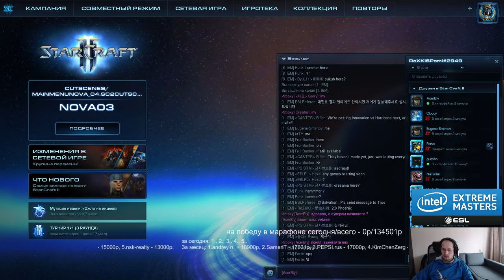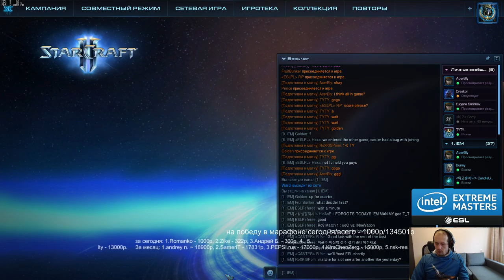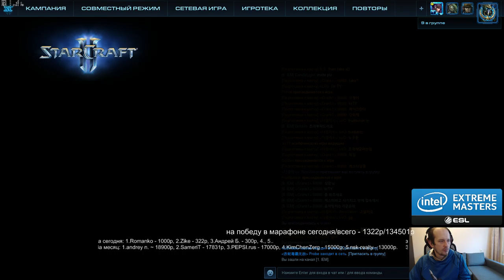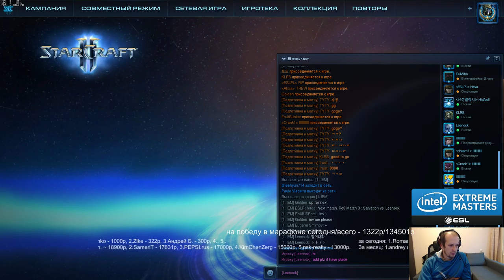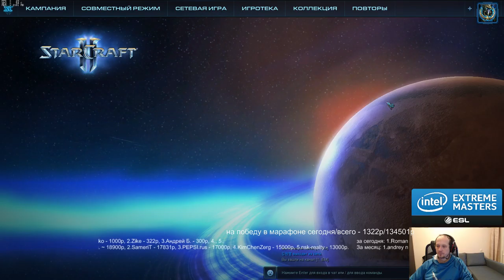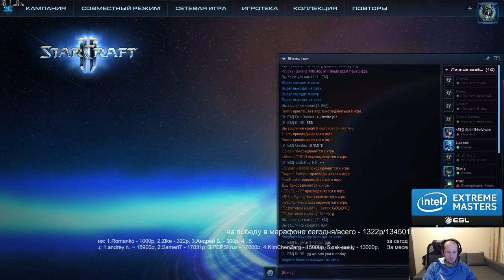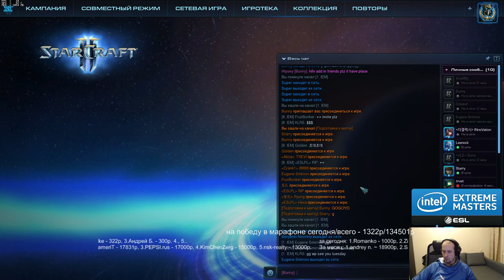IEM XI - Gyeonggi (квали № 2) Pomi